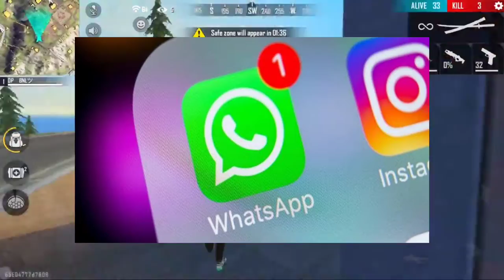Pubg release date,pubg delay,Donald Trump suspended, watsapp make world record,App News ep-2🔥🔥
*App news 1-- faug released date confirmed by  India actor  Akshay Kumar  of his twitter Account ,which is 26 January 2021.

*App News 2--pubg released date  delay , previous update was that ,it will released on January 🔥 but now update comes out that it will relesed on March due to faug

*App news 3-- Us Ban 8 Chinese App which is WeChat ,Tencent some apps and ,Alibaba include in it which under the action Donald Trump and it also talking some action by the government.

*App New 4--Apple removes 39,000 Chinese games from Apple apstore ,due to some priviciy issues .

*App News 5 -- pervious president of United States of America (USA) Donald Trump Facebook and Twitter account suspended, and ban from the some voilicinc criteria.

Ap information

‌Video is for educational purpose only.copyright Disclaimer under section 107 of the copyright Act 1976,allowance is made for "fair use" for purposes such as criticism, comment,news reporting, teaching, scholarship, and research.Fair use is a use permitted by copyright statute that might otherwise be infringing.

Ap information
Apinformation